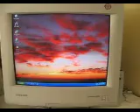"home in Victoria" tour - part 5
Part five of the tour of our third place together. Also called "part four" in the video.